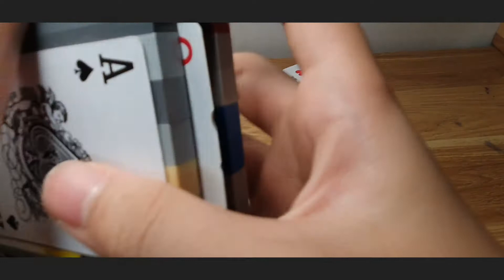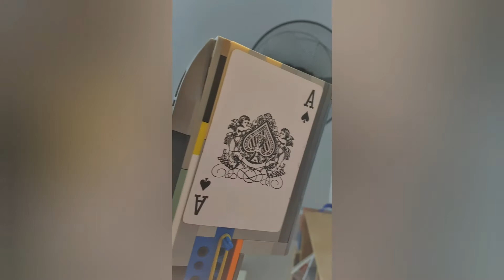Lego card gun (4 stud wide)